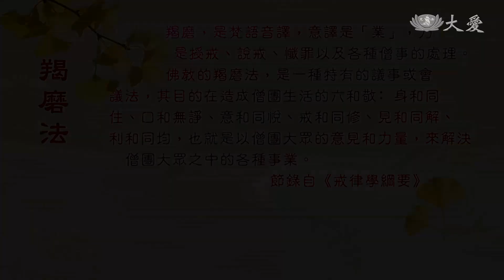【高僧傳】20210310 - 行基菩薩-第3集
西元690年，持統天皇在位，行基菩薩尚為沙彌，在藥師無遮大會上，眾僧與貴族齊聚，朝廷正為大寶律令之制定議論不休，忍壁皇子試圖提出禁制佛教僧團的律令。